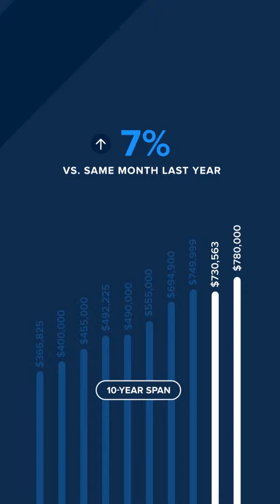Snohomish Regional Market Update September 2024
In the waning days of summer, the local real estate market saw rising sold prices, declining mortgage rates and rising inventory. The price trend shows that sellers are still seeing gains by listing their homes. The rate and supply trends are motivating buyers to be active in the market this fall.

As of the second week of September, mortgage rates were at their lowest level in 19 months, sitting at 6.2% for a 30-year fixed-rate loan. With at least one rate cut coming from the Federal Reserve this fall, buyers and investors are feeling bullish. It will be interesting to see how our region’s supply of homes – which is significantly higher than at this time last year – gets absorbed in the coming months by rate-motivated buyers.

Last month the median sold price of a King County single-family home sold price rose 5.4% year over year, up to $955,000 from $906,250 in August 2023. The monthly trend was more encouraging to home buyers, however, as August’s median sold price dipped 4.4% from July’s $999,000. Also good for buyers: the number of single-family home listings at the end of August was 29% higher than it was a year ago. King County condo prices stayed static year-over-year at $525,000, despite a 69% jump in available supply.

Seattle saw a 3.4% year-over-year increase in single-family home prices, up to $930,000 from $899,000 in August 2023. This represented a 4.4% monthly price drop from July’s median of $972,500. At the end of August, Seattle’s supply of single-family home listings was up 34% from the previous year, which is great news for buyers, but down 8% from July levels, which could benefit sellers. Seattle condo prices dropped 3.5% year over year, from $575,000 to $555,000, a more typical response to rising inventory, which was 39% higher than a year ago.

On the Eastside, the median sold price of a single-family home was $1,550,000 in August, up 6.7% year-over-year and down 4.3% from July. Pending sales dropped 16% from July, while inventory remained relatively flat between July and August. Eastside condo prices rose 2.3% year over year to $614,000, which was down 2.2% from July’s median of $627,500. At the end of August, the supply of listed condos was up 119% from the previous year and 18% from the end of July. Eastside buyers may be giving single-family homes another look as interest rates decline.

The Snohomish County market was quite active in August, with pending unit sales of single-family homes up 8% from July and 18% from the previous year. Median sold prices were up 6.8% year over year – to $780,000 from $730,563 in August 2023 – but down 4.7% from July’s median of $818,419. This month-over-month price dip occurred even in the face of continued low supply, at 1.2 months of inventory. Snohomish County condos saw August price gains, with the $589,975 median sold price up 24.2% from a year ago and 5.4% from July, despite inventory levels that were 76% higher than a year ago.

As fall begins, our local real estate market has positive markers, strong activity and relative balance. With hopes for further interest rate drops in the coming months, there should be opportunity ahead for both buyers and sellers.